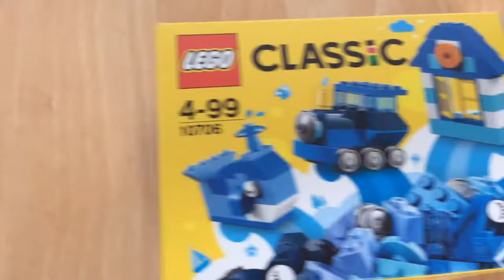Lego 10706 Building A Toy Railway Engine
Welcome to Toys World. Join us on

This YouTube Channel covers videos on kids indoor and outdoor fun learning activities, unboxing and assembling different entertaining and fun learning toys, learning alphabets, numbers, colours,  grammar for helping kids improve speech and interaction skills.